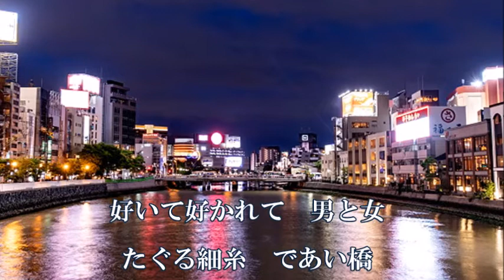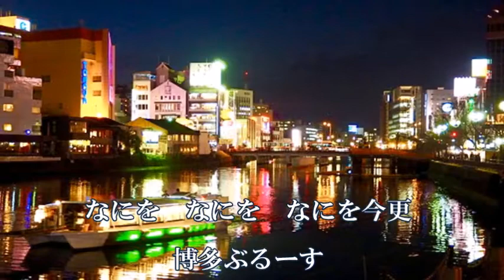「博多ぶるーす」北山たけし cover HARU